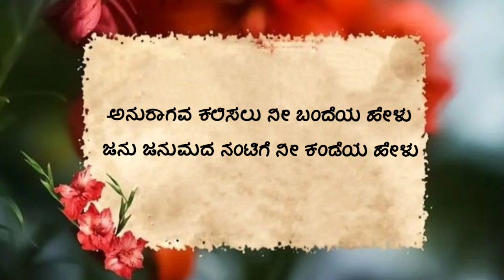Anuraagava Kalisalu (Lyrical Video) | Kaatera | Just Vocals | Shalini SR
Original Song Credits :

Song - Anuraagava Kalisalu
Movie - Kaatera
Singer - Vani Harikrishna